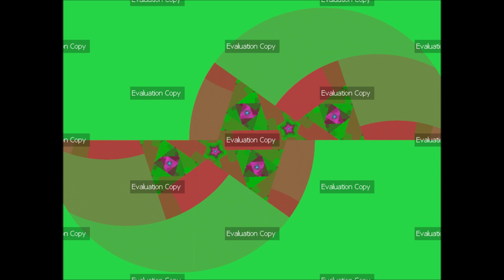Ultra Fractal 6 - Don't Want to Deal with the Commute